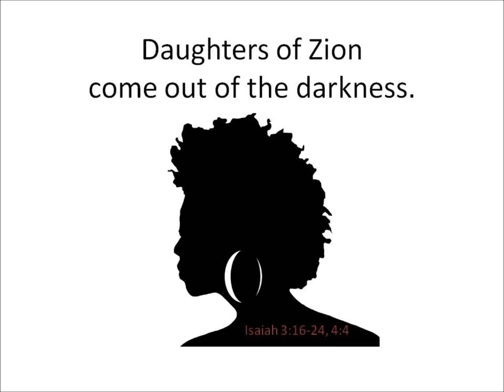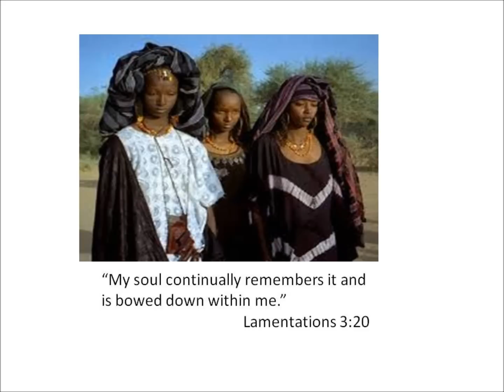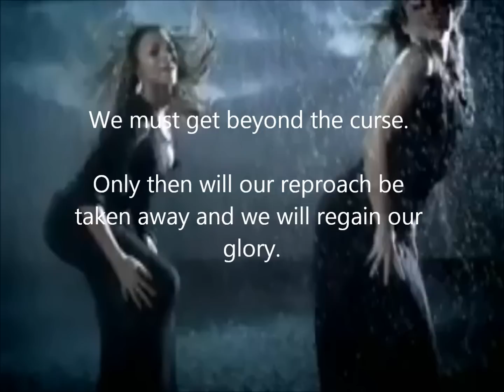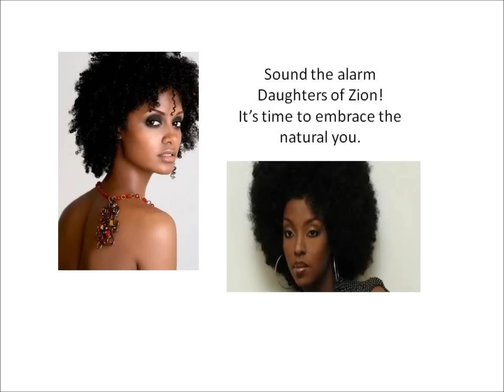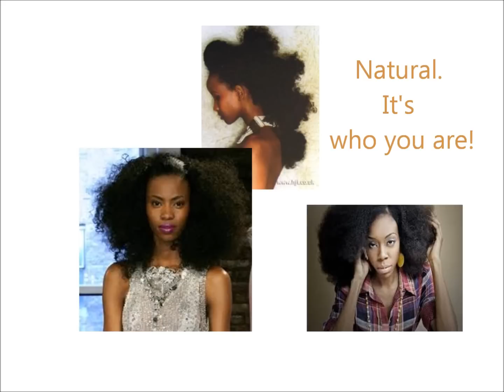Our Hair! O Daughters of Zion - Isaiah3:16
The hair curse plainly explained. The curse of baldness, stench, & obesity will be removed. The Daughters of Zion will be returned to their former glory!!! Is the Most High calling you to go natural? I've been natural for at least 7 years and I'm also a covered Christian for Christ! Let me know if you like the video. Be Blessed!